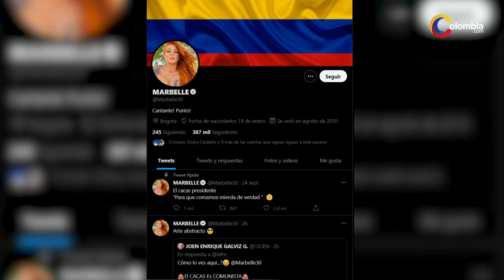Marbelle atacó a Gustavo Petro a punta de insultos: "Ojitrabado cochino"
La cantante no tuvo pudor a la hora de referirse a Petro luego de que éste publicara un tuit sobre las protestas en Bogotá.